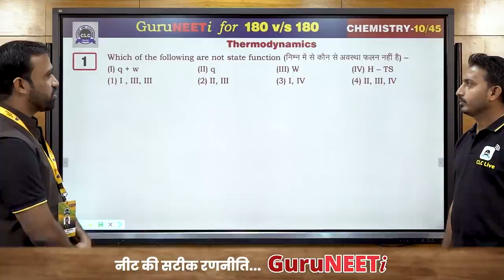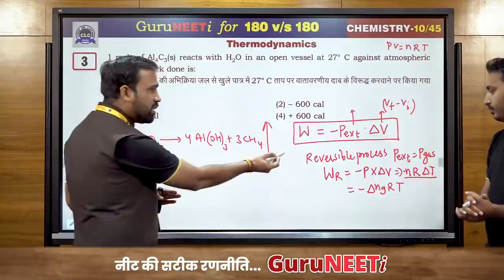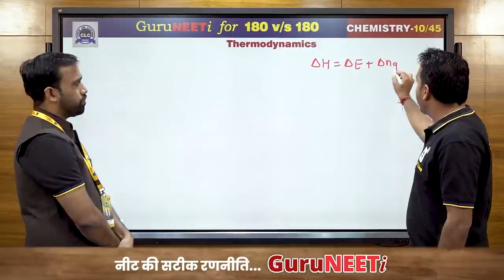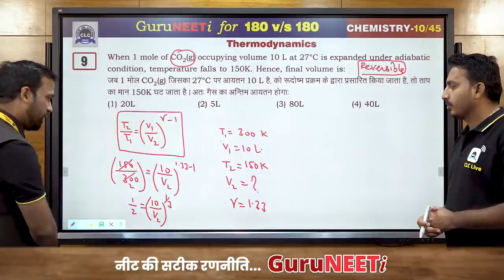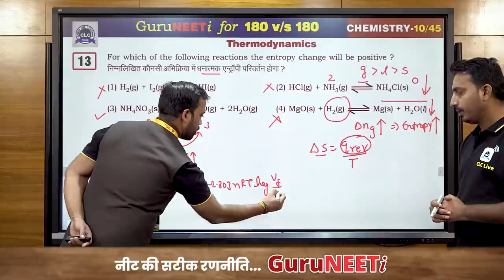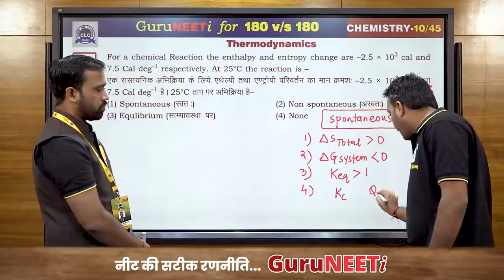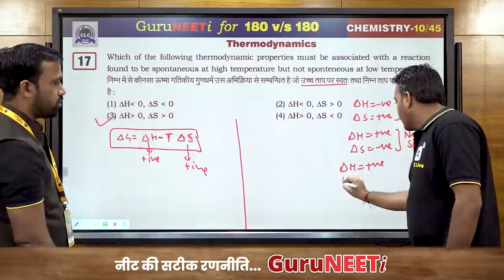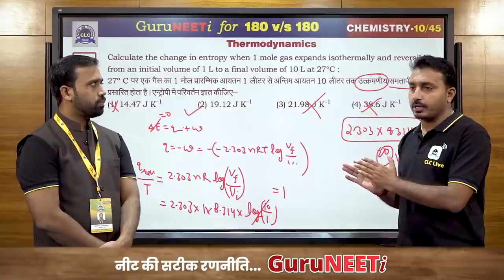10/45 Thermodynamics || Chemistry || GuruNEETi || 180vs180 || CLC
10/45 Thermodynamics (Chemistry)

Solution by : Sanjay Sir & Hanuman Sir